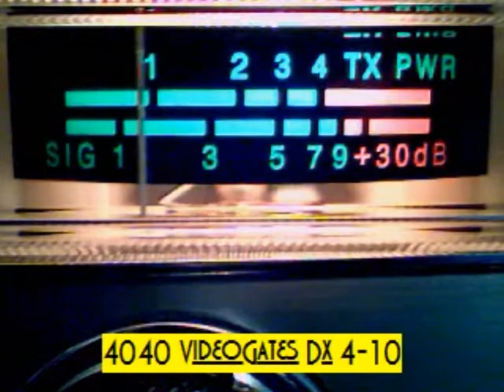SunDay 4-25-10 Quack Quack 379 Stringbean.wmv